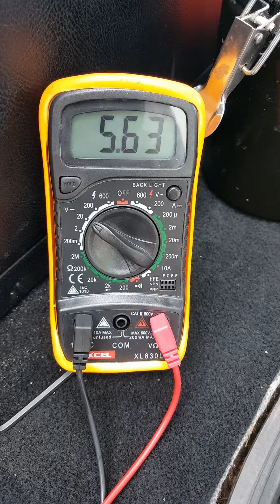Vw type 3 generator not charging